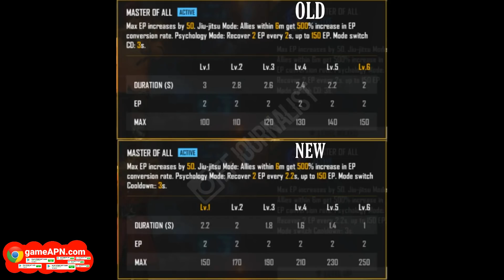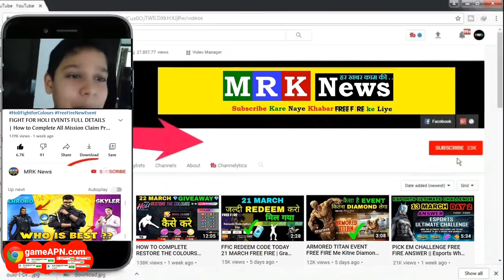OB31 UPDATE FREE FIRE CHARACTER ABILITY CHANGE